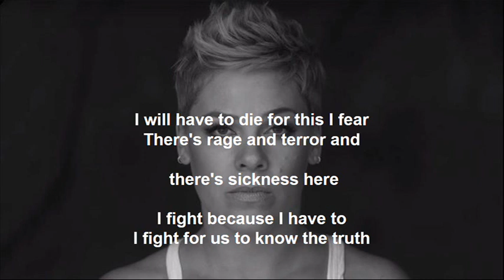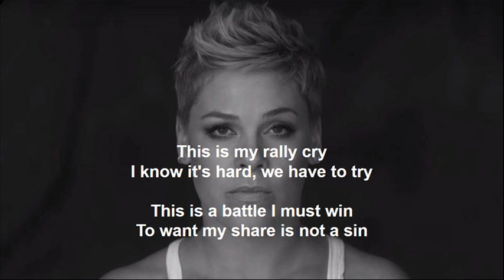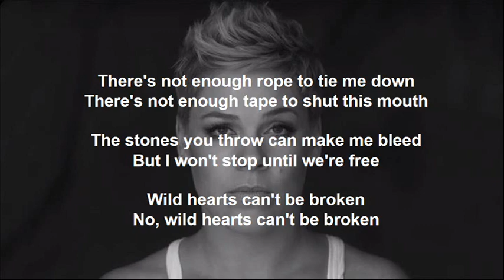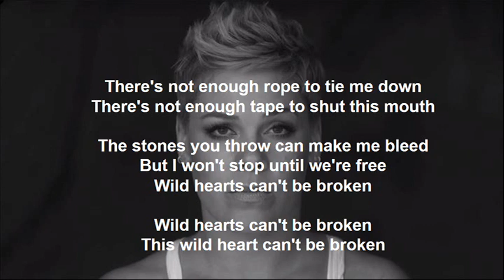Wild Hearts Can't Be Broken - Pink (Lyrics)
Please enjoy the WILD HEARTS CAN'T BE BROKEN by PINK. Its a Soft pop song. Please leave suggestions for other songs below!

Wild Hearts Can't Be Broken
P!nk
Produced by Busbee
Album Beautiful Trauma
0:00
 8   14.8K   11
WILD HEARTS CAN'T BE BROKEN LYRICS
[Verse 1]
I will have to die for this, I fear
There's rage and terror and there's sickness here
I fight because I have to
I fight for us to know the truth

[Chorus]
There's not enough rope to tie me down
There's not enough tape to shut this mouth
The stones you throw can make me bleed
But I won't stop until we're free
No, wild hearts can't be broken

[Verse 2]
This is my rally cry
I know it's hard, we have to try
This is a battle I must win
To want my share is not a sin

[Chorus]
And wild hearts can't be broken

[Bridge]
You beat me, betray me
You're losing, we're winning
My spirit above me
You cannot deny me
My freedom is burning
This broken world keeps turning
I'll never surrender
There's nothing, but a victory

[Chorus]
There's not enough rope to tie me down, oh
This wild heart can't be broken